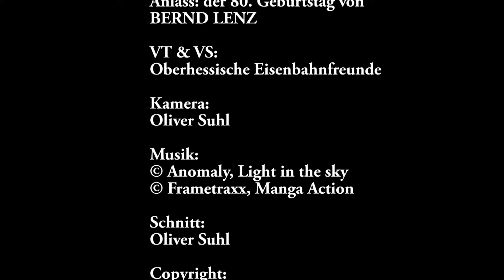Sonderfahrt zum 80. Geburtstag von Bernd Lenz am 01.08.2024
Fahrt zum o.g. Anlass mit einem VT/VS98 der oberhessischen Eisenbahnfreunde von Giessen nach Stockheim und zurück auf der Lahn-Kinzig-Bahn (ex KBS 193).